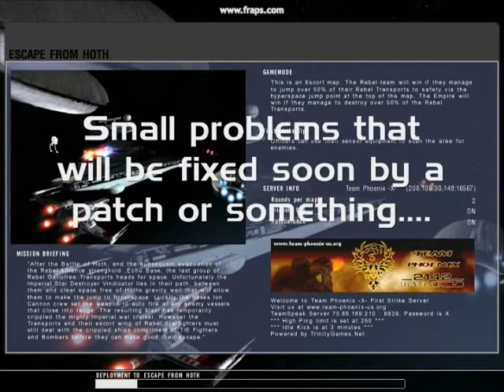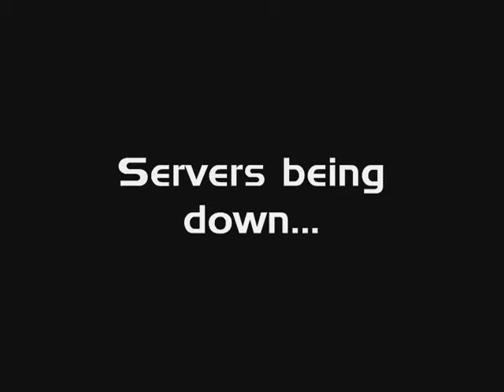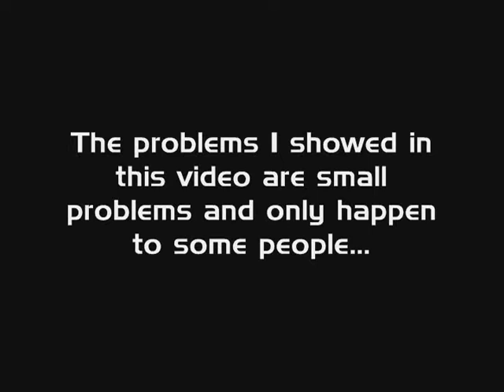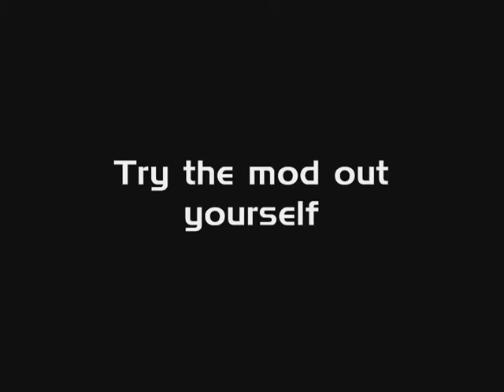BF2142 First Strike Mod Problems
I don't even know if anyone still plays this mod.